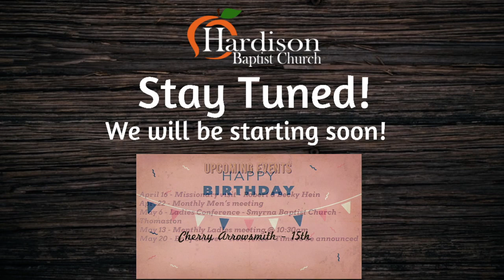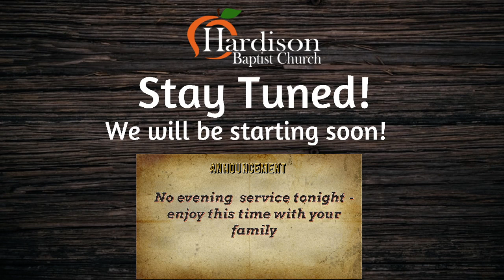Sunday April 09 2023 AM Service